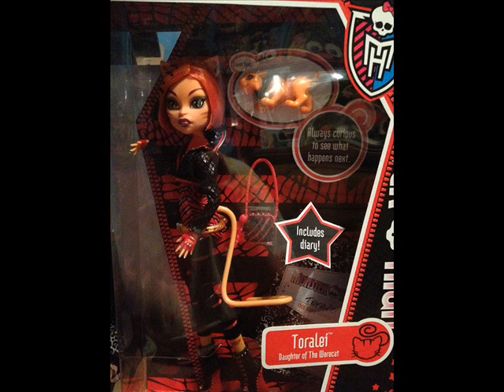Toreli and her gang want everything!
this is my. The song is Victorious's All i want is everything. The pics. i got from bing, and Google.